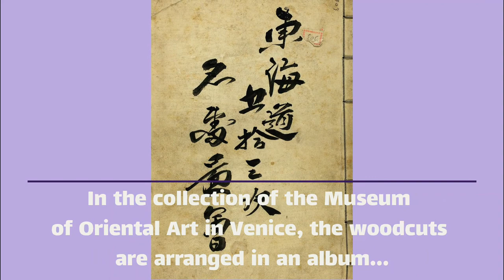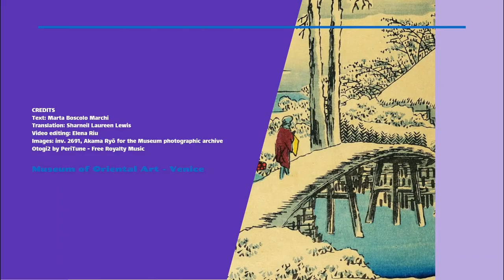DRMV | National Landscape Day 14 03 2021 | MUSEUM OF ORIENTAL ART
On the occasion of the Italian National Landscape Day, we introduce you a short film describing the series of views of the Tōkaidō, realised in 1855 by Utagawa Hiroshige, one of the most prolific authors of woodcut prints of the landscape genre.
The subtitles will guide you to the discovery of the main stations on the Tōkaidō Road, the Eastern Sea route that connected Edo, present-day Tōkyō to Kyōto, the two capitals of Japan during the Tokugawa period, through forests, small villages, inaccessible gorges and coastal profiles of unique charm.